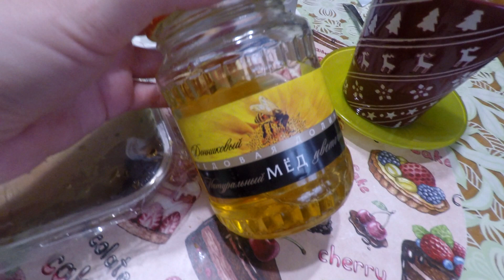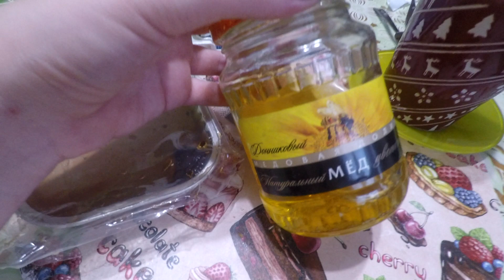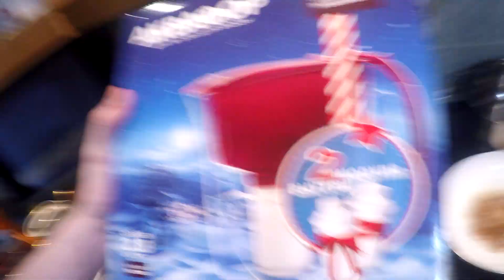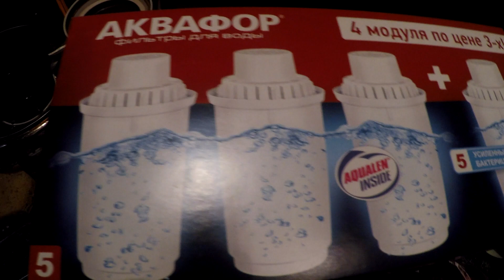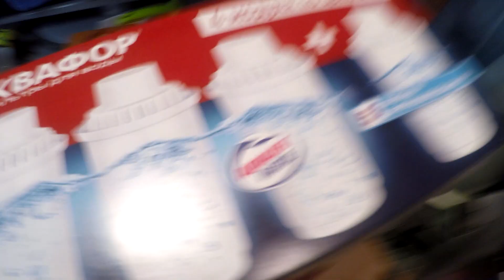Обзор на Рублевский паштет "Утка с черносливом" ☑ Новый фильтр